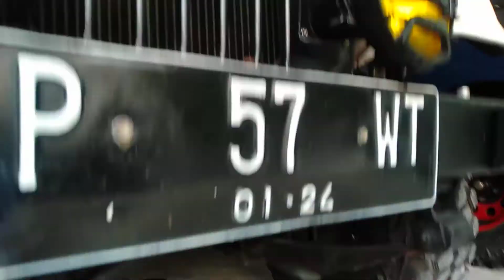Toyota Hardtop Upgrade depan Belakang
Tidak dijual hanya untuk togkrong²an saja